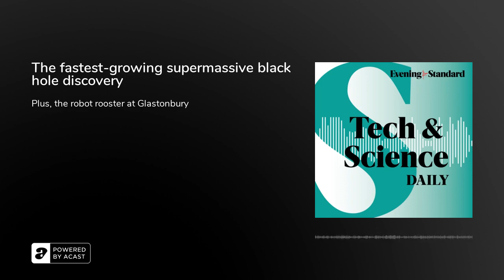Behind the fastest-growing supermassive black hole discovery ...Tech & Science Daily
Astronomers have discovered the fastest-growing supermassive black hole of the last 9 billion years - and it's believed to be swallowing the equivalent of Earth each second. We speak to Lead Researcher behind the discovery, Dr Christopher Olken.
Meanwhile, a comet once spotted by the Hubble Telescope, and has the width of six Jupiters, is getting closer to Earth to see.
Elon Musk: Twitter shareholders are expected to vote on whether he should buy the company. We head down to Worthy Farm to speak to EE about their robot ‘giant rooster’ at Glastonbury.
Speaking at No.10 Downing Street, Rio Ferdinand’s called for a new social media platform to be built because the current giants ‘can’t get a grip on bullying’.
Scientists say older people who can’t stand on one leg for more than ten seconds have double the risk of dying.
Could a wrist-worn fertility tracker spot Covid days before symptoms emerge?
 Why the Canterbury suburbs were home to some of Britain’s earliest humans and Star Wars fans: fancy Darth Vader breathing out of your Tv?